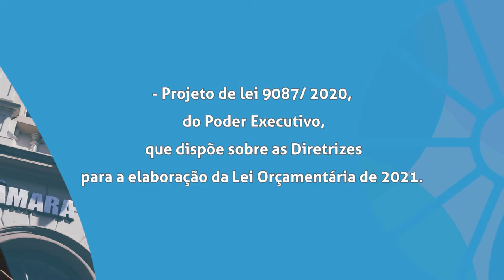Boletim | Resumo da Sessão Plenária de 14 de julho de 2020